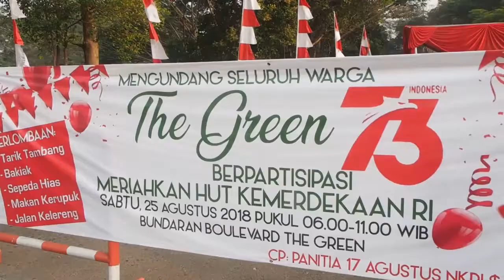Kemeriahan Perayaan HUT RI Warga The Green BSD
Memperingati Hari Kemerdekaan Republik Indonesia (RI) yang Ke-73, warga The Green BSD yang berasal dari 9 cluster kompak bersama mengadakan beragam lomba dan bazar kuliner di Bundaran Boulevard The Green, BSD City, Sabtu (25/8/2018). Acara yang dimeriahkan dengan lomba khas 17 Agustusan seperti Makan Kerupuk,Balap Kelereng, Tarik Tambang hingga Jalan Bakiak ini diharapkan menjadi ajang silahturahmi antar warga.

Videographer: Rendy Muhammad Rizky
Video Editor: Reggy Prawoso